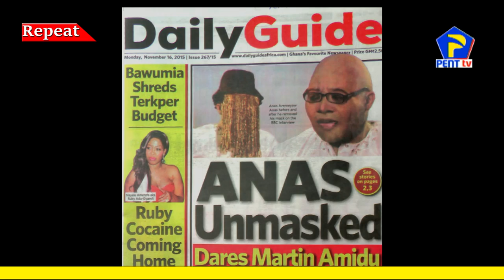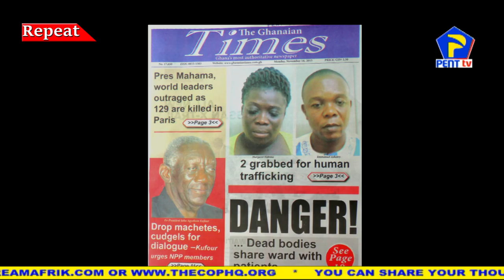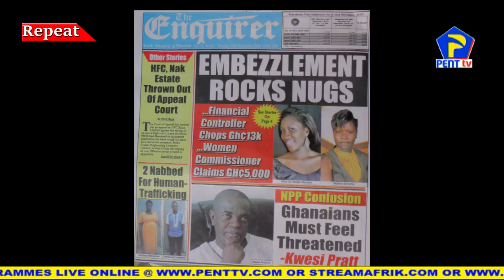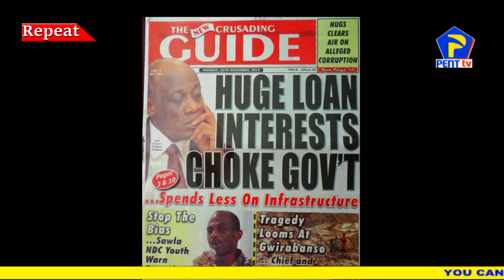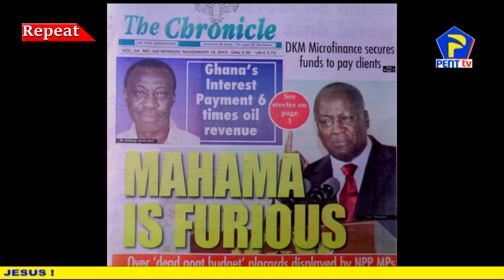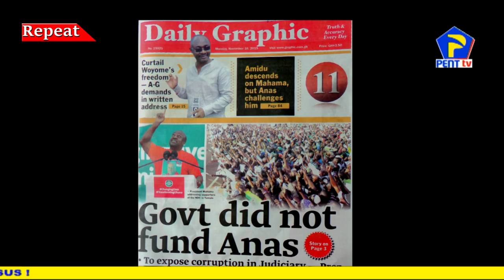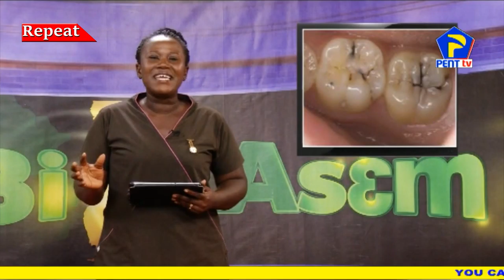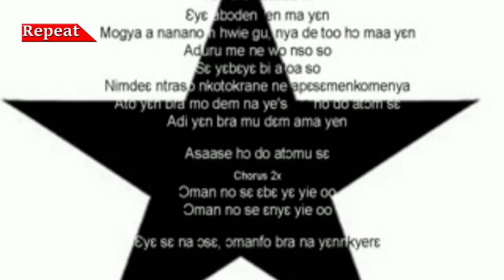JB ON ASEM BI @ PENT TV PROGRAM